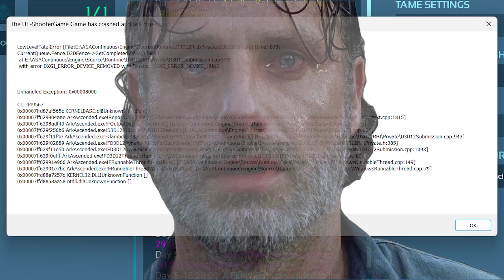This Is What PEAK ARK Gameplay Looks Like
My game has crashed over 100x in the last week of playing Ark Survival Ascended.

Chapters